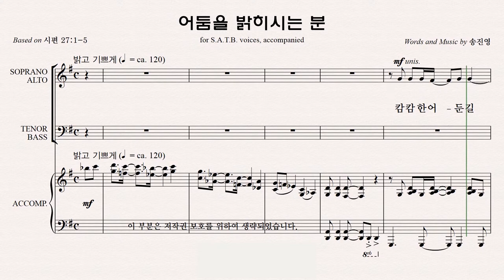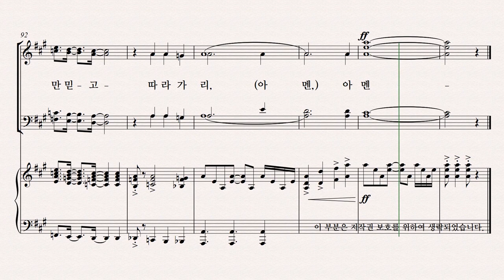[유빌라테] 유빌라테 명품성가 36집 파트연습 '어둠을 밝히시는 분' - Tenor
유빌라테 명품성가 36집 파트연습 '어둠을 밝히시는 분' - Tenor